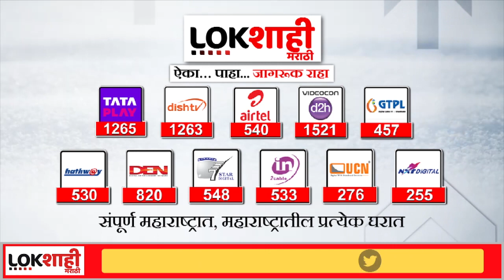Girish Mahajan | मंत्री गिरिश महाजन यांचं वक्तव्य | Lokshahi Marathi